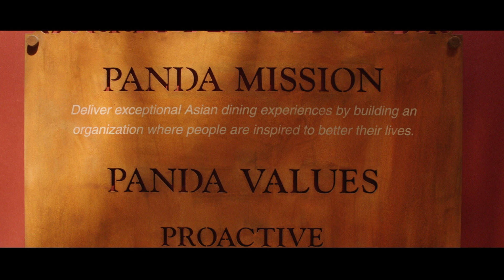Inspiring Better Lives | Panda Express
Panda Express—Inspiring Better Lives. We invite you to learn more about a career with Panda: PandaCareers.com